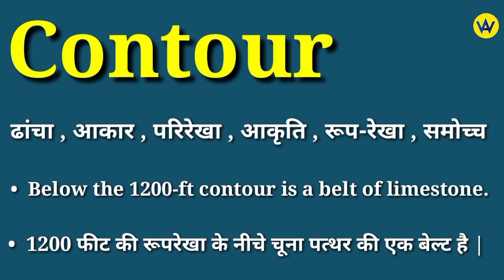Contour meaning in hindi | Contour ka matlab kya hota hai | English to hindi